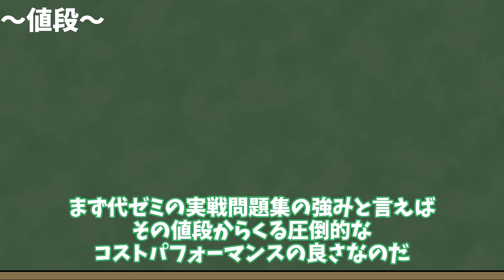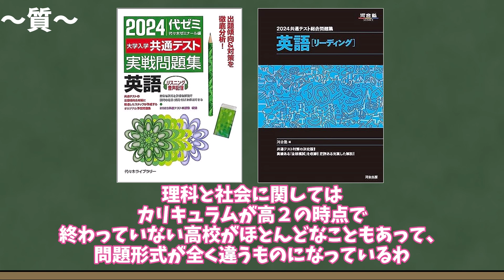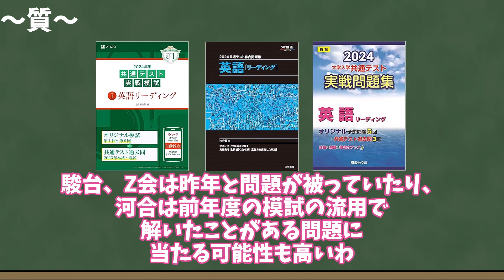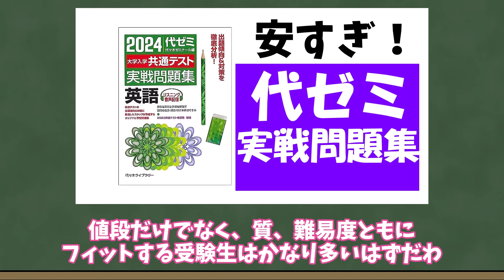【大学受験】代ゼミ 実戦問題集のすゝめ【Voice Vox】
00:00 安いぞ！代ゼミ実戦問題集
00:21 ①値段
01:15 ②質
02:19 ③解説の詳しさ
02:42 ④難易度